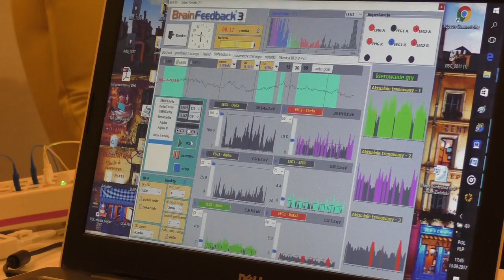Biofeedback - jak włączyć swój umysł i poprawić jakość życia - Aleksandra Hawel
- czym jest biofeedback
- zastosowanie biofeedbacku
- szybka nauka języków obcych
- czym jest stres
- co jest efektem stresu
- jak wyglądają fale mózgowe w depresji
- czym jest ADHD
- seksualne efekty uboczne